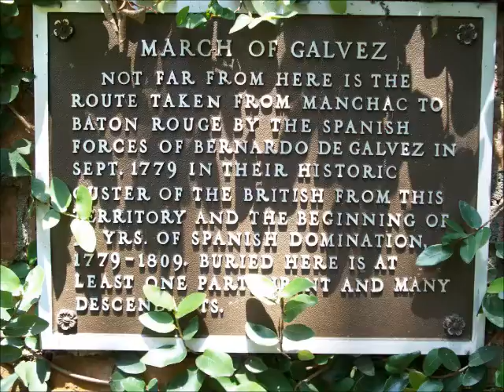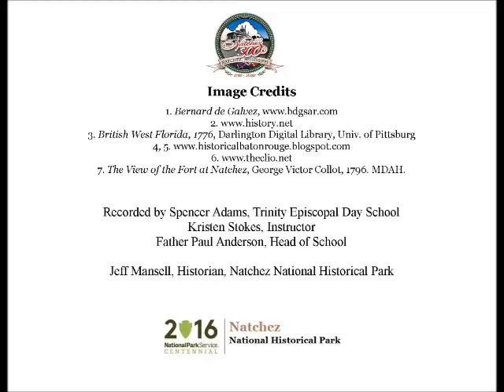Sep 21 The 1779 Battle for Baton Rouge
Spencer Adams, a senior at Trinity Episcopal School presents today's Natchez History Minute about the Revolutionary War Battle of Baton Rouge that took place on this day, Sept. 21 in 1779. What did that battle have to do with Natchez? Well, after his defeat, British commander Dickson surrendered not only Fort Richmond but Fort Panmure in Natchez as well.  Galvez's Spanish troops would arrive in Natchez on Oct. 5.